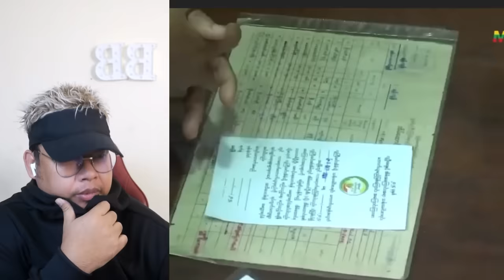အောက်တိုဘာလ(၃)ရက် နံနက်ခင်းသတင်းကောင်းများ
Bigboss